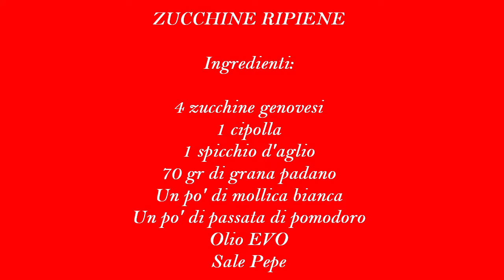In cucina con Alessandro 28